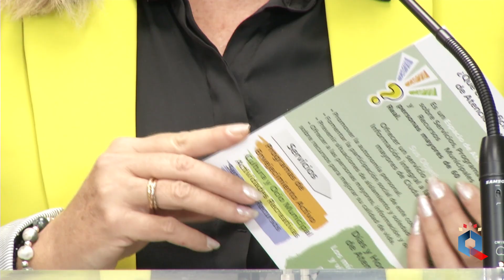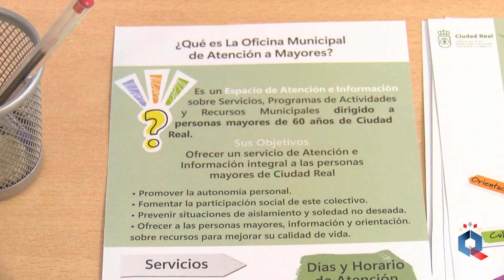Nueva oficina de atención al mayor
El Ayuntamiento de Ciudad Real abre la “Oficina municipal de atención al mayor”. Desde hoy el nuevo servicio prestará una atención integral a las personas mayores para dar respuesta a sus necesidades de información y asesoramiento, con el objetivo de mejorar su calidad de vida. La Oficina estará abierta en el Centro Social Larache los miércoles y viernes en horario matinal.